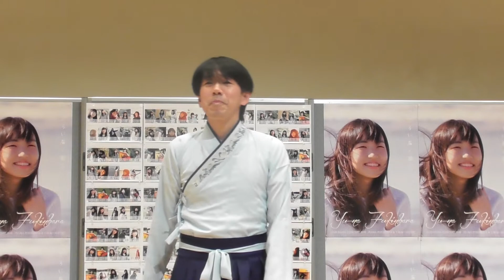鈴木隆生さん 2018.12.9 栃木県大田原市 ハルハナコンサート アリス「遠くで汽笛を聞きながら」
動画UPの許可を頂きました。